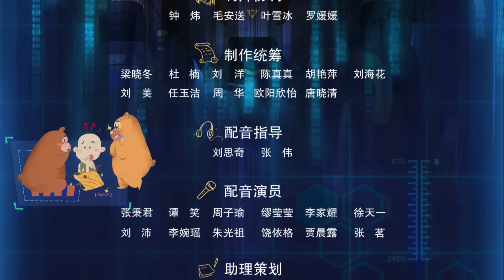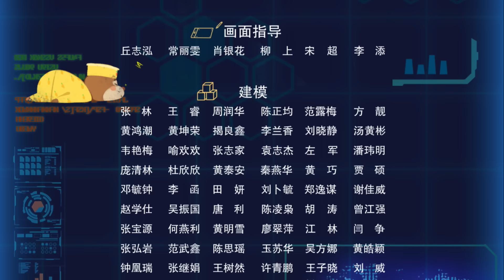熊出没之怪兽计划 | 【EP12】 🐅动物救助站（上） | Boonie Bears Monster Plan | Cartoon | 2020新番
⏩👉 1:38

👿什么是怪兽计划👿

《熊出沒之怪獸計劃》講述了瘋狂博士天才威和助手洞洞么攜著全新的“怪獸計劃”卷土重來，光頭強、熊大、熊二聯合小動物們壹起對抗邪惡的天才威和洞洞么，最終破壞怪獸計劃，使森林重歸和平安寧的故事。
天才威自從上部抓捕團子失敗以後，卻意外在墜落的隕石中，發現了壹顆擁有巨大能量的能量石。通過研究實驗，他發現能量石具有提取和儲存動物能力的作用，於是萌生出偉大的怪獸計劃——集齊自然界最優秀的動物能力和品質，創造出壹只稱霸海陸空的無敵怪獸，震驚科學界。為了採集動物們的能力，狡猾的天才威製造出外形逼真的各式採集器迷惑動物們，奪取能力。為了森林的和諧和安寧，光頭強、熊大、熊二聯合小動物們壹起對抗天才威和洞洞么，上演了壹幕幕或逗趣或危機重重的能力爭奪戰。